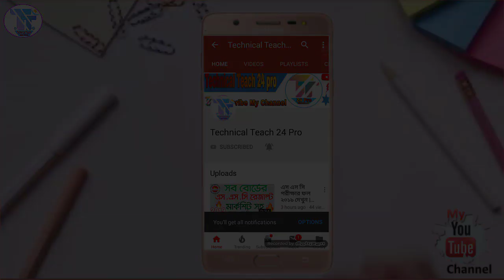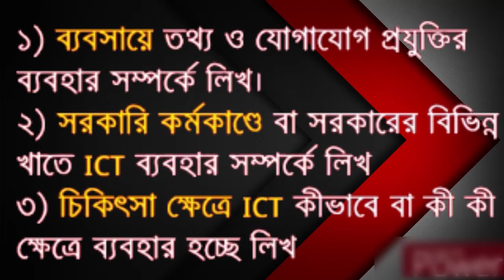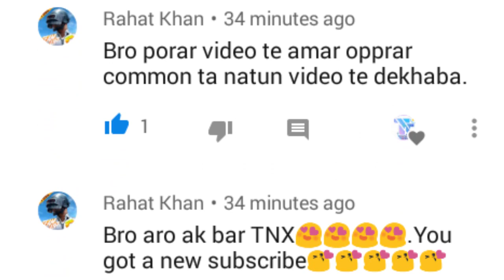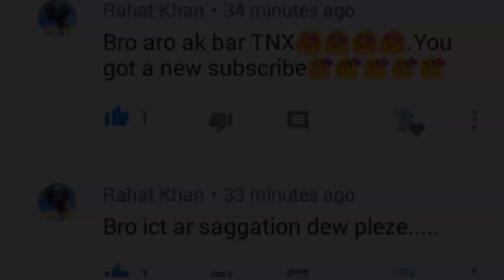JSC ICT Suggestion 2019| ICT 100% Common Suggestion | JSC Exam 2019